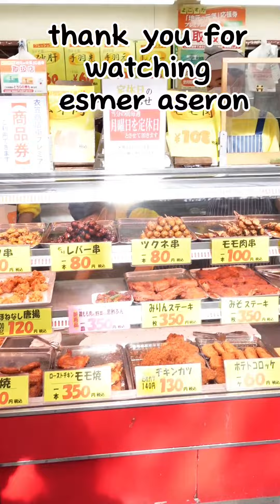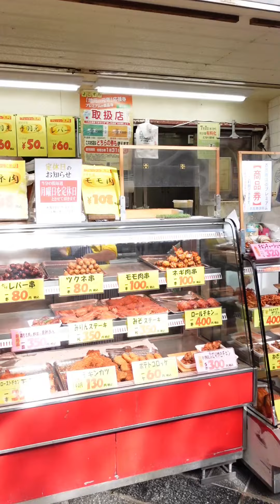Pisong ulam sa japan my hapunan ka na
pisong ulam sa japan
my hapunanka na
japanLifestyle ng mga pinoy
d ka na mgluluto  chiken koroke
korokeng japan
ulamNaminsa japan